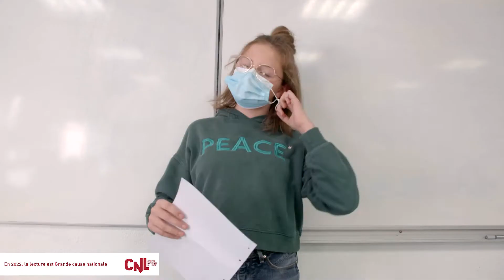[CNL] Les conseils de Souleymane Diamanka, pour Si On Lisait A Voix Haute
Dans le cadre du concours de lecture « Si On Lisait A Voix Haute » organisé par France Télévisions et « La grande librairie », des écrivains et comédiens offrent leurs conseils aux collégiens et lycéens qu'ils rencontrent en classe.

Cette semaine, l'écrivain Souleymane Diamanka part à la rencontre des élèves de 5e 5 du Collège Montjous à Gradignan.

« Une technique qui marche bien, c'est d'essayer de lire tous en même temps. Chacun lit une histoire différente et je dois rester concentrer sur ma voix et sur le texte que je suis en train de lire à voix haute. »

Une vidéo en partenariat avec le CNL.

● Facebook : Centre national du livre